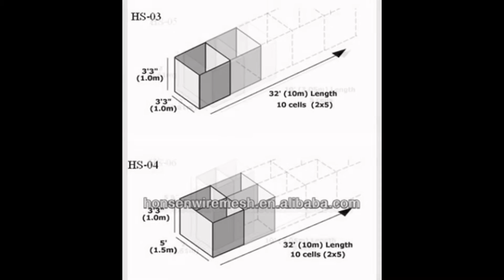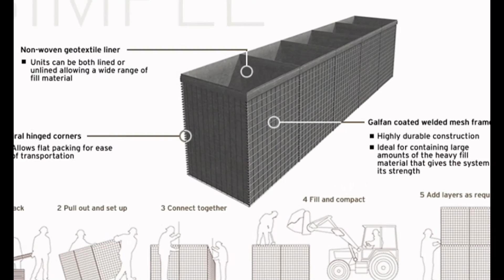HESCO barrier/Hesco bastion/ prefabricated, multi-cellular system Hesco container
HESCO barrier/Hesco bastion/Hesco container is a prefabricated, multi-cellular system, made of zinc coated steel welded mesh and lined with non-woven geotextile. inquiry at . Units can be extended and joined using the provided joining pins.It is easy installed with using minimal manpower and commonly available equipment.After extended,it is filled into sand,stone,then hesco barrier like a defence wall or bunker,it is widely use in military to protect safety. inquiry at .
Hot Dipped Galvanized , Galfan Coated after welded Hot dip galvanized hesco barrier/military sand wall ,HESCO Barriers Export to Iraq in 2015 Hesco were know as Rock basket retaining wall, Blood retaining wall,River bank wall. welded gabion retaining wall,.Gabion box,basket products.hesco barrier, flood control barrier, etc. inquiry at .
wire mesh.inquiry Magnetic wire mesh cloth stainless steel factory

HESCO barrier/Hesco bastion/Hesco container is a prefabricated, multi-cellular system, made of zinc coated steel welded mesh and lined with non-woven geotextile. enquiry us now. HESCO barrier/Hesco bastion/Hesco container is a prefabricated, multi-cellular system, made of zinc coated steel welded mesh and lined with non-woven geotextile.